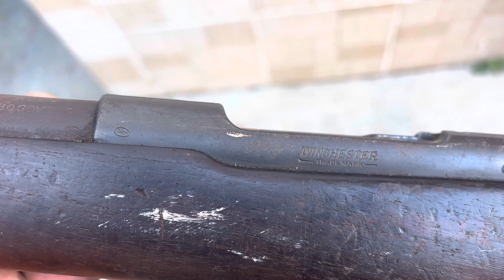Videos o deditos del viaje !